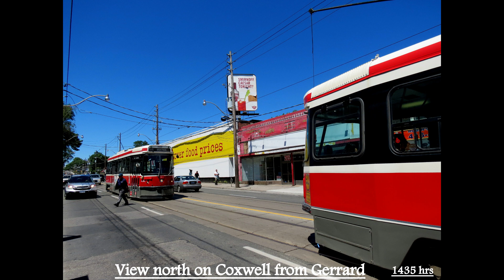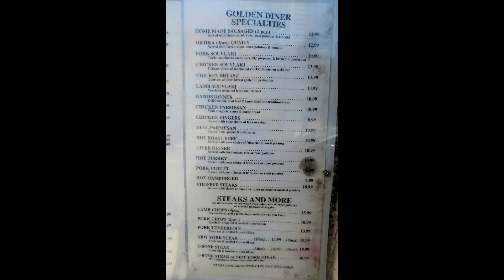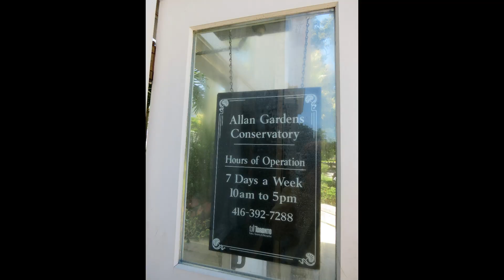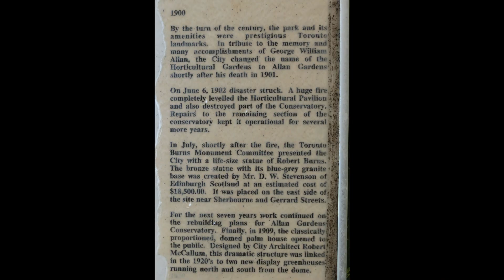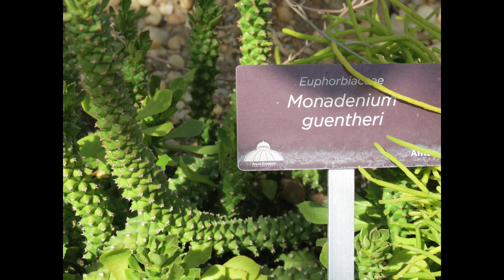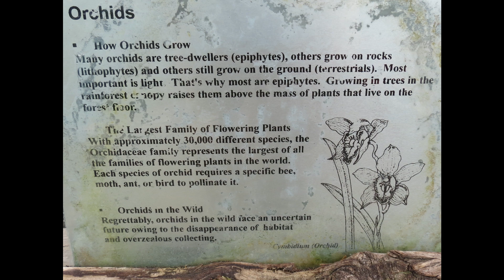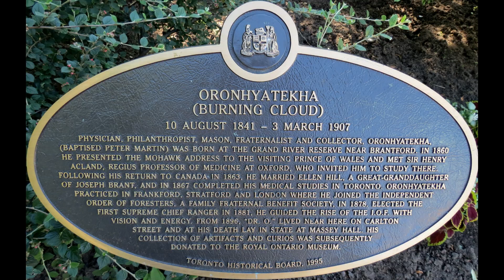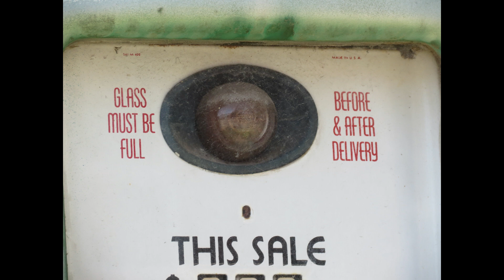Video 1555, Toronto, Allen Gardens, 12 and 13 June 2012